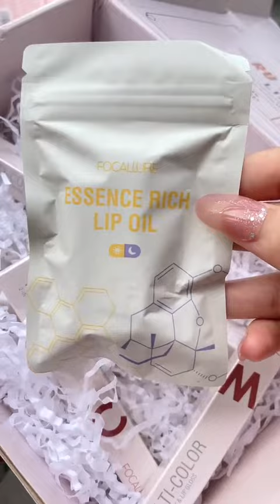Đồ nội địa Trung là dở ? vn#shorts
Đồ nội địa Trung là dở ?